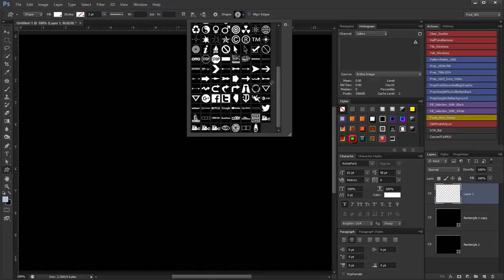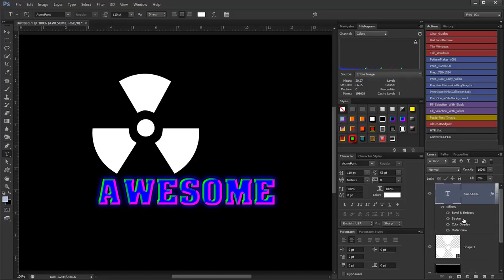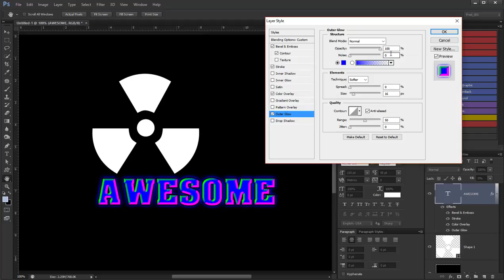PhotoshopStyleOverview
No audio. Just video.